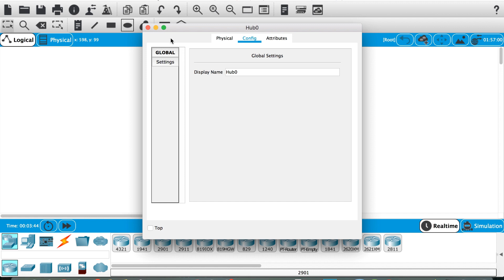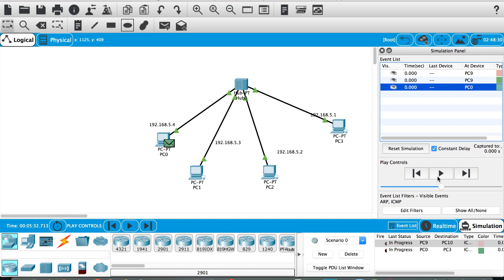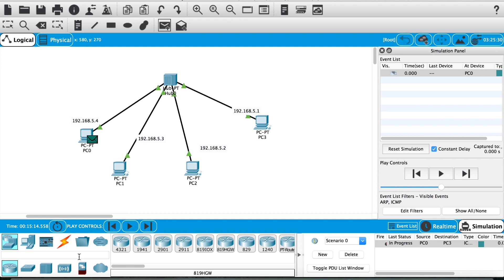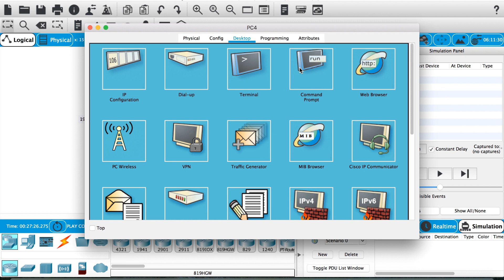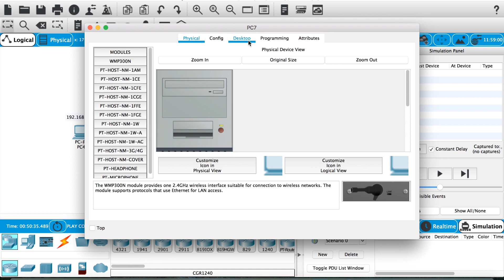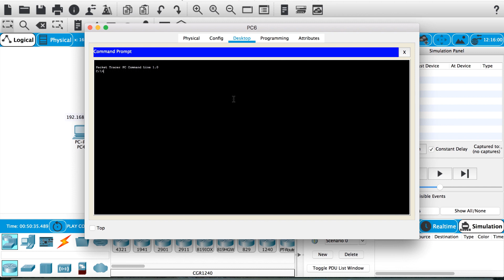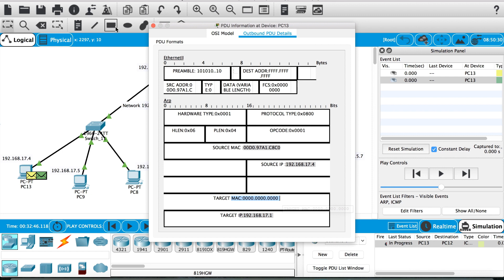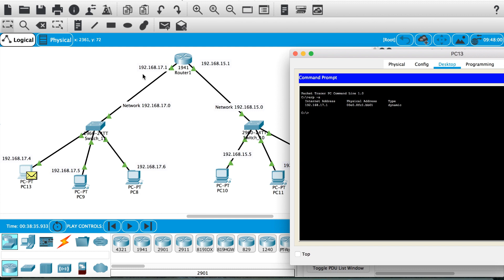Lecture 5 : ARP, Broadcasts, Collisions, Hubs, Switches, Router in Cisco Packet Tracer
عند الانتهاء من المحاضرة التالية سوف تتعلم عمل اجهزة  شبكات الحاسوب
 (hub, bridge, switch, and router)
 بالاضافة الى عمل بروتوكول
ARP , collision domain and broadcast domain